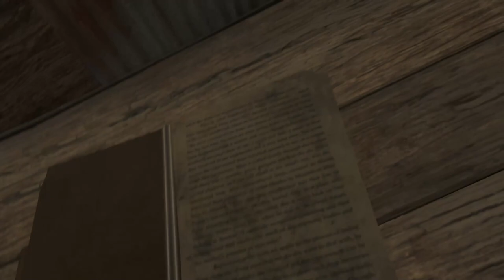Far Cry 3 CLASSIC EDITION Ep 6: JASON SAVES THE VILLAGE!!!!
Hello Dudes and dudettes, Welcome to the next episode of my Far Cry 3 adventure. Here Jason comes in and saves a village under siege by a new enemy!!